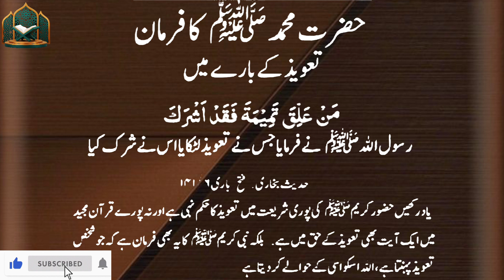Taweez Pehnna Kaisa Hai Hadees Ke Mutabik_Taweez In Islam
taweez ki sharee hasiyat In islam.

taweez ki haqeeqat
taweez ki sharai haisiyat
taweez
taweez ki haqeeqat in islam
taweez ki sharee haseeyat
islam
taweez ki shari haisiyat
taveez ki sharayee haisiyat
taweez istemal karne ki sharai hesiyat
taweez pehna jaiz hai
taweez dhaga in islam
taweez in islam sunni
taweez in islam in urdu
kya taweez pehna jaiz hai
kya taweez pehna shirk hai
taweez pehna shirk hai ya nahi
taweez bana ke rakha